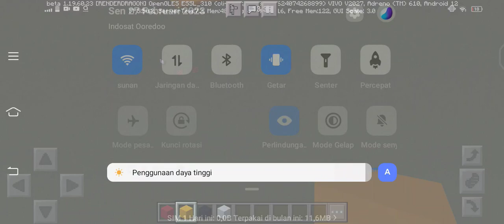harga dan spesifikasi 🏡